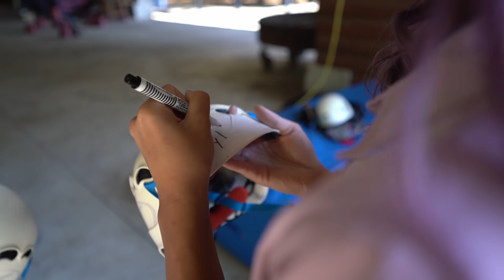Spice 桃園🌶️ | 開車走路都到不了的絕美隱藏版峽谷天堂，挑戰45米超壯觀瀑布垂降！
雪莉終於完成了她期待已久的溪降企劃啦!!!
這次我們實地走訪10層樓高的絕美瀑布，還意外發現了一個隱藏版的峽谷
真是太值得啦~~🥰🥰
另外我們也想告訴辣粉們!!! 溪降其實沒有這麼難以入門，
只要找對團隊並正確的學習溪谷觀念，大家都是可以前往的🤙🤙

最重要的當然是：開心出遊 平安回家🙌

🏃‍♀️我們去的地方是山羊峽谷! (溪降入口處)

🤳想跟我們一樣擁有Case-Mate的手機殼嗎？
【辣粉專屬限時優惠!】
就可以享有95折折扣，全站手機殼皆適用，只到12/31大家要買要快！

🌱參加綠葉戶外的行程 ! 讓你開心玩平安回家~

🌶️ 想預訂 Spice 推薦的住宿，快到我們的網站預訂!!!

音樂來源 -
MB01Y5MHQHX9XVM